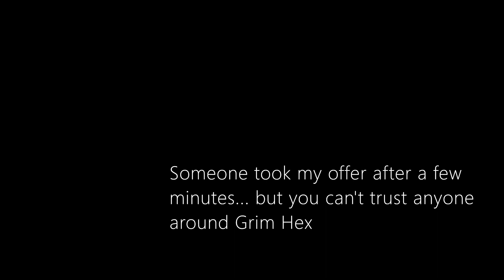Lone Pirate life in Star Citizen 3.18 ep. 2(A Pirate's guide to clearing your CrimeStat)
Are you getting sick of waking up at grim hex over and over?

Is the long arm of the law keeping you from buying your favorite ship? From visiting Stanton's Capitol Cities?

Well, take a few helpful(or cautionary) tips from the Lone Pirate and see if this video helps you clear your crimestat in the future!

Continue Mongolorian's journey from the last episode.

Keep eye on in-game chat log for more context and information during and after the mission.

0:00 Intro
1:18 Gearing up
2:02 Contract beacon up(negotiations)
3:20 Finding a tigerclaw(gearing up)
4:35 Someone's tailing me
5:56 Meet the crew
8:40 Infiltrating Security post Kareah
10:50 Hacking the terminal
13:46 Close call upon egress
14:30 Optional objective(Profits)
16:26 Lord forgive me for what I am about to do, (most important lesson: Never trust someone from Grim Hex)
17:42 Taste freedom and salt
I love the support from the in-game chat at the very end.
o7 pirates

PVP, PVE, Valkyrie dropship.